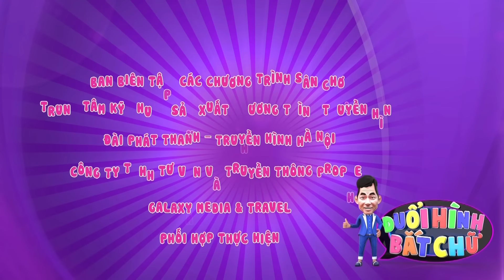Đuổi Hình Bắt Chữ - Màn chào sân của 3 người chơi khiến Xuân Bắc ấn tượng